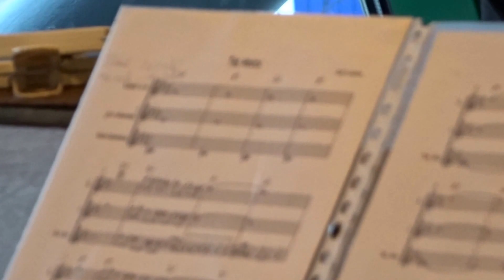2017 02 12 The Mooch van Duke Ellington door MDM in de Omval, Diemen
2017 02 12 Cultureel centrum De Omval, grand café Blauw, Diemen Ouddiemerlaan 104 - MDM speelt ''The Mooch' van Duke Ellington